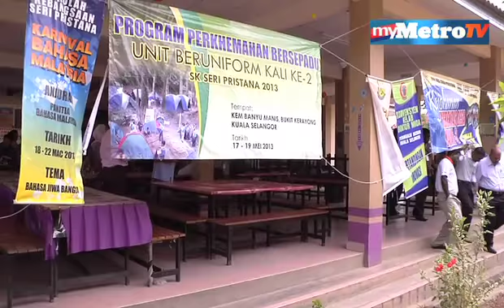Susulan bilik persalinan dijadikan tempat makan